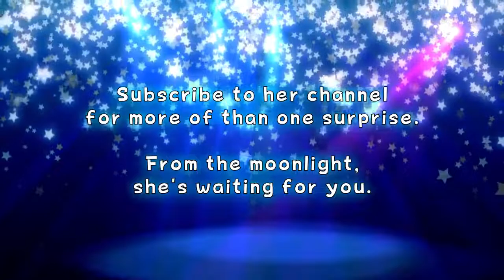Lunar Goddess can't stop Laugh on participative FallGuys (Vtuber: Tsukimiya Selene)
A participative FallGuys became a funny moment, not only because games, falls and accidents, also was because hostess' laughing moments. Also a victory moment is there.

About her: She's a Lunar Goddess (Or also princess) with a space themed dress with lunar ornaments and details. Her light purple (or white also, it's more close to white than light purple) and her yellow eyes are a great combination of pure cuteness.